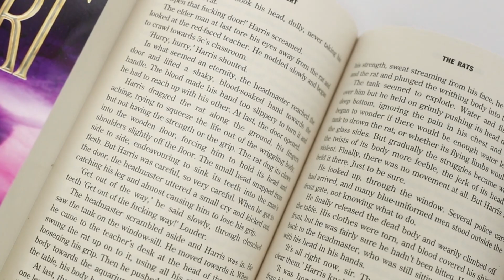The Rats Trilogy 3 Books Collection Set by James Herbert Paperback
Titles And Description:

James Herbert Domain
Part of the Rats trilogy, international bestseller James Herbert's Domain pits man against mutant rats, who are back with a vengeance.The long-dreaded nuclear conflict.
James Herbert Lair

Part of the Rats trilogy, the restless rats return in James Herbert's Lair. The mutant white rat had grown and mated, creating offspring in its own image. They dominated the others, the dark-furred ones.

It was only when the bones of the first devoured victims were discovered that the true nature and power of these swarming black creatures with their razor sharp teeth and the taste for human blood began to be realized by a panic-stricken city.